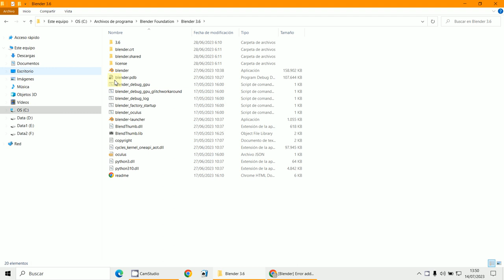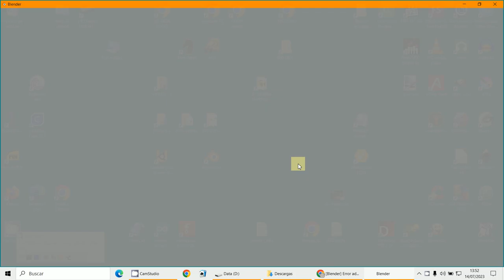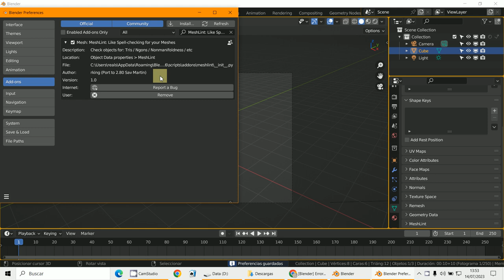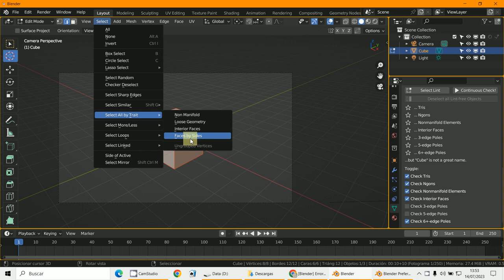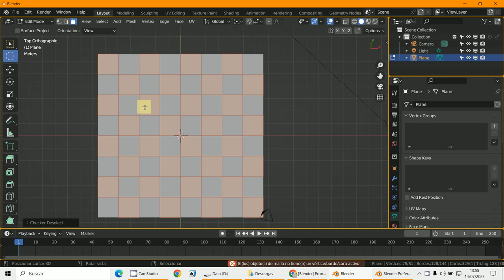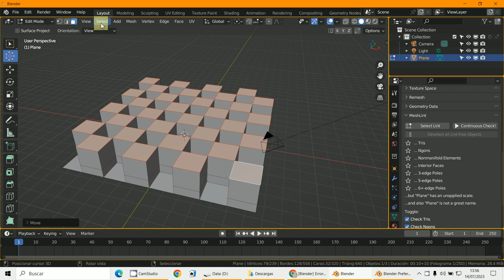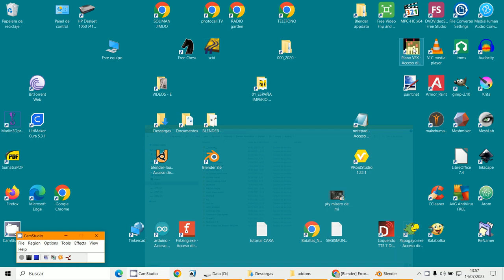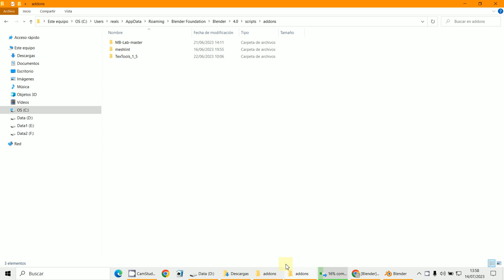Meshlint 28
3D Blender 3.6
Addons
Meshlint